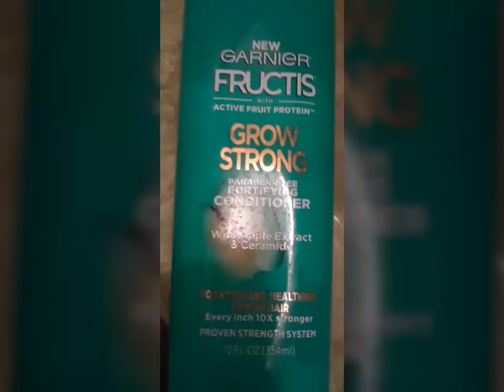Why I Still Love My Hair, Even Though I Am Losing My Hai